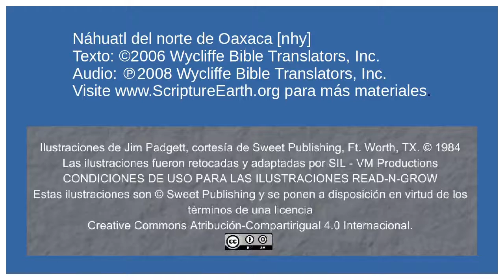Náhuatl del norte de Oaxaca - Wedding at Cana (John 2.1-11) [nhy]